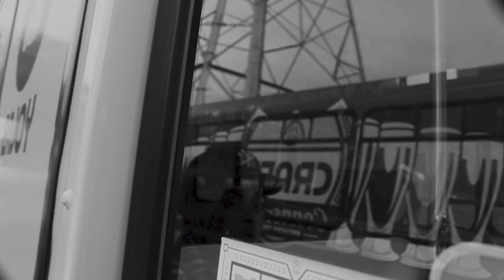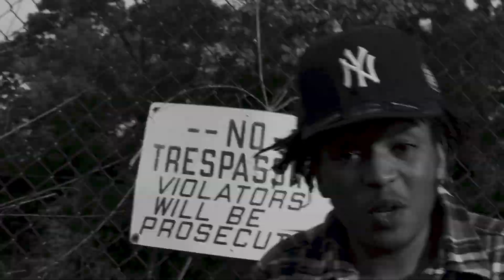JMacDonough - WHERE (Dir. Montel Visuals)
JMacDonough - WHERE (Dir. Montel Visuals) (Prod. Syndrome)